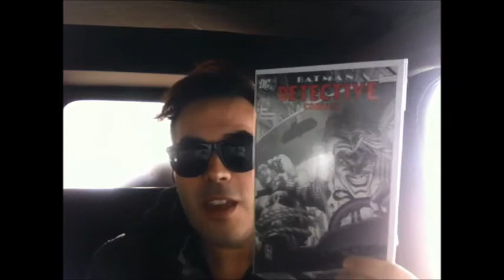Clouded Journey and a 3 String Guitar. Yes, A contest entry BOOM!